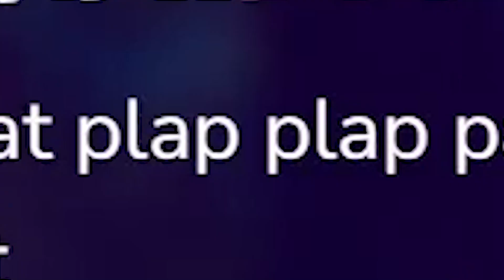GLUB PAT PLAP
Just your VRChat VTuber Anime Girl causing chaos!